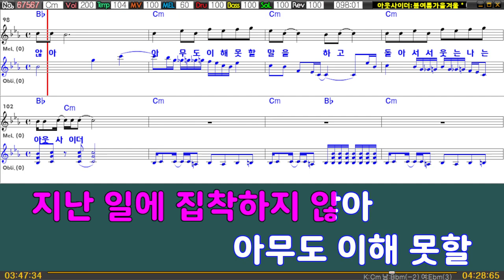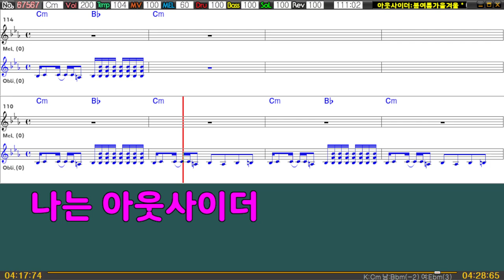아웃사이더 - 봄여름가을겨울 (원키Cm) 여기MR / Karaoke / Music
[ MR문의 ]
 필요하신 MR은 (키변경/ 멜로디 제거 또는 볼륨 조절/ 템포조정등) 요청사항과 함께 댓글 or 메일 or 카카오톡 오픈채팅방 '여기mr'을 검색하셔서 1:1 톡주세요 ^^